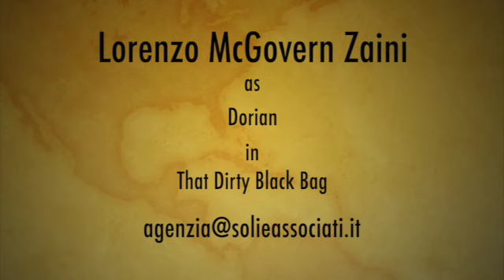Lorenzo McGovern Zaini in That Dirty Black Bag